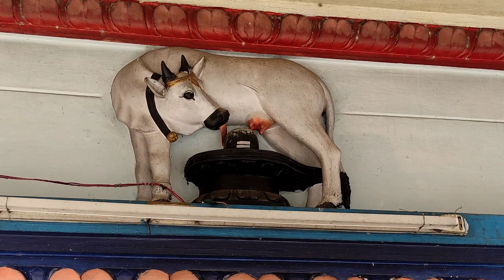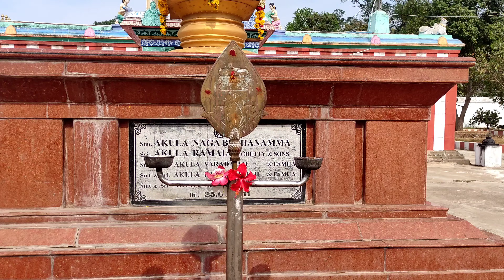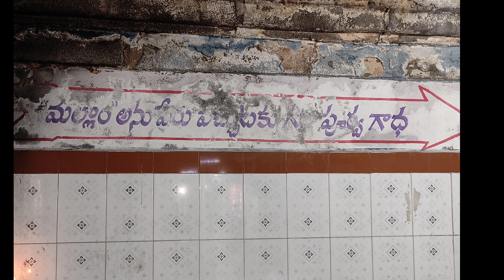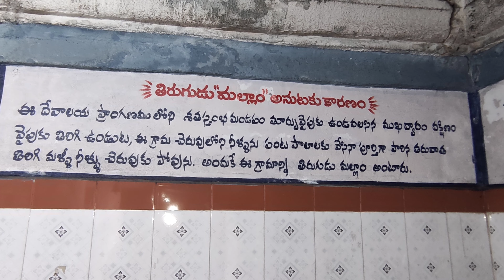Valli Devasena Sameta Sri Subrahmanyeswara Swamy Vaari Devasthaanam -- Mallam